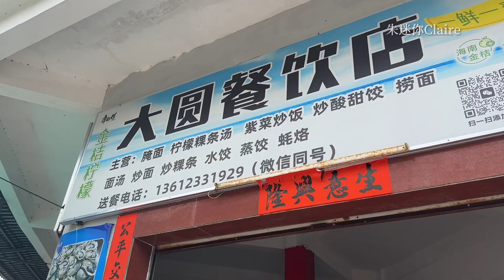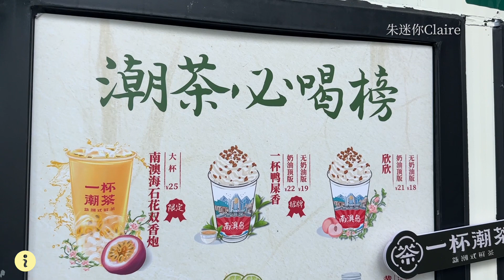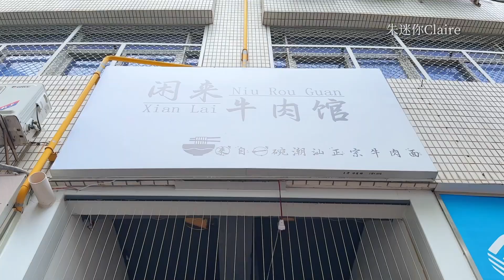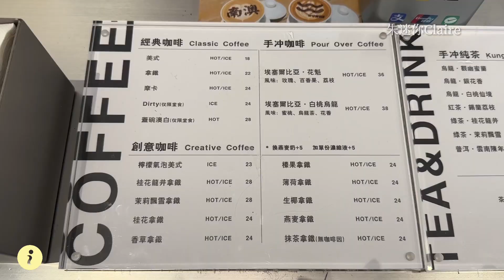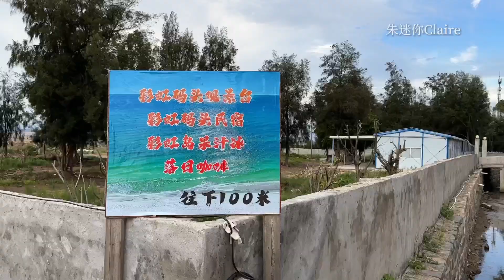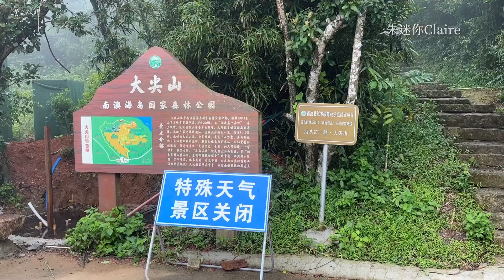汕頭南澳島（下集） 超美景！海邊燈塔.森林公園北回歸線.登汕頭第一高峰大尖山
端午假期出行汕頭！
南澳島VLOG
●三囪崖燈塔
●閒來牛肉館
●無聞璞捨
●不起眼沙灘
●彩虹碼頭
●黃花山國家森林公園（北回歸線+大尖山）

本頻道是我的YouTube唯一頻道，其他均為盜視頻，請注意分別